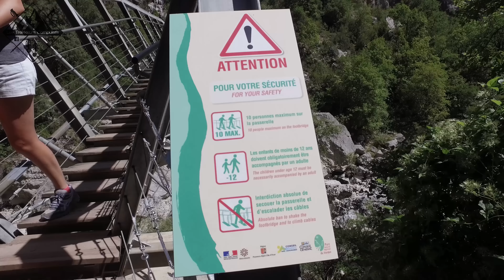RANDONNÉE - Les Gorges du Verdon - 3/3 - Le Sentier De l'Imbut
Dernière randonnée de notre trilogie dans les mythiques gorges du Verdon.

Encore une fois, soyez très prudent dans le Verdon, il est aussi beau que dangereux...

/!\ SI VOTRE CONNEXION LE PERMET, REGARDEZ CETTE VIDEO EN 4K, MEME SI VOTRE ECRAN NE L'EST PAS. /!\

Si vous voulez nous soutenir, nous avons également une page Tipeee. Le principe est simple : c'est un pourboire. Vous aimez ce que vous voyez, vous voulez aider ? Vous pouvez maintenant nous faire un don. Peu importe le montant (on prend même les millions d'euro bien sûr), et évidemment, vous n'y êtes pas obligé ;)

- AWOLNATION : Drinking Lightning